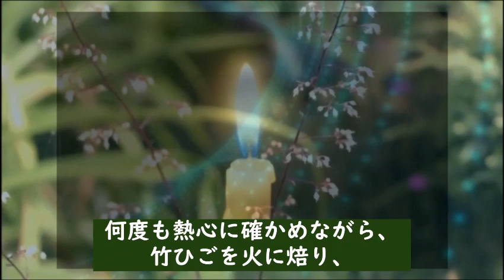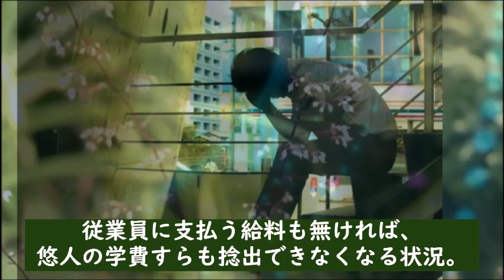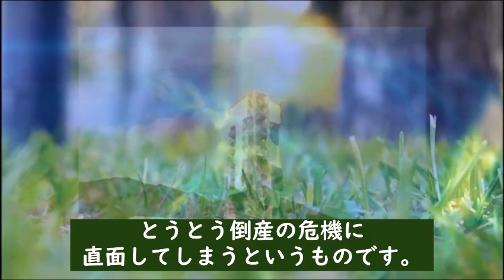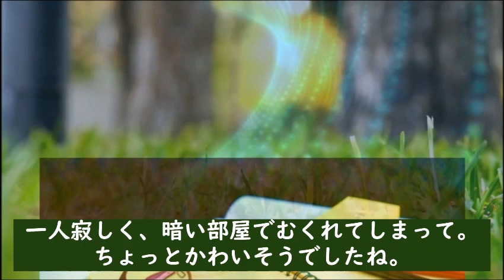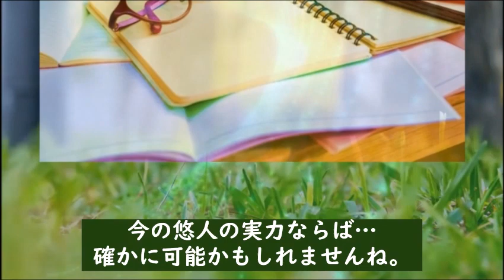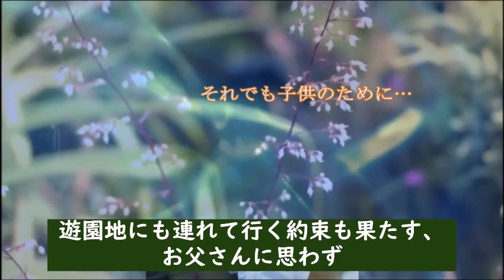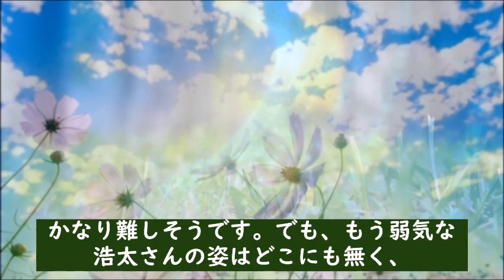朝ドラ｢舞いあがれ！｣第14話 浩太になんとか仕事が入るが…連続テレビ小説第13話感想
なんとか手に入れた仕事だが納期の前…父・浩太の為に作った模型飛行を飛ばす舞。…【第３週：がんばれ！お父ちゃん】

【参考】NHK連続テレビ小説「舞いあがれ！」

動画説明

この動画は「舞いあがれ！」を視聴されている方と楽しくコミュニケーションなど取れると思い作成しています

関連動画

上白石萌歌は歌子と似たような性格だったのだが…「ちむどんどん」に出演